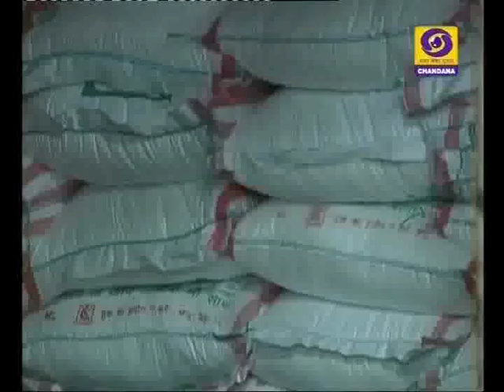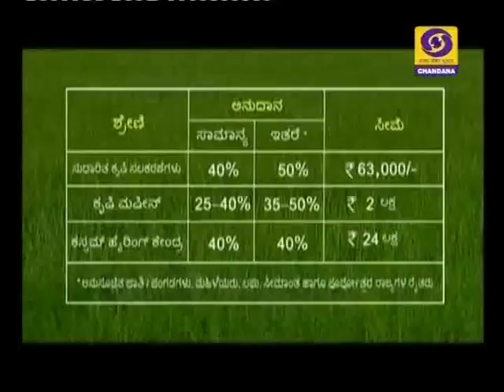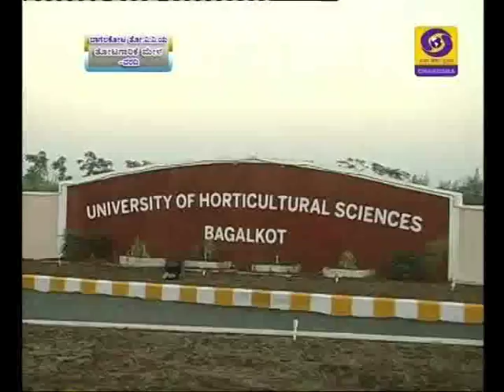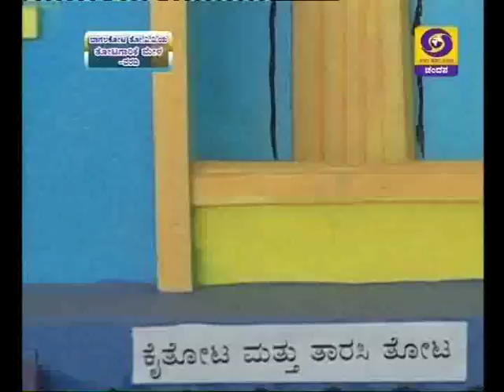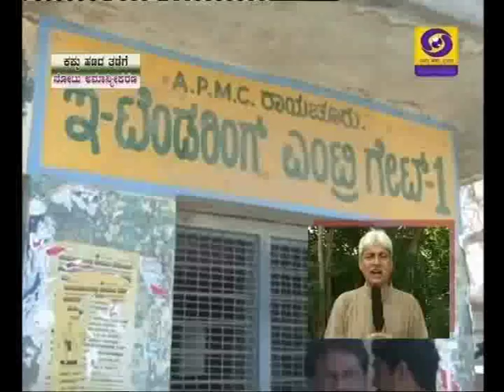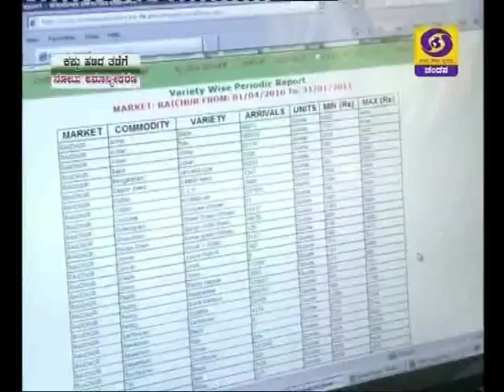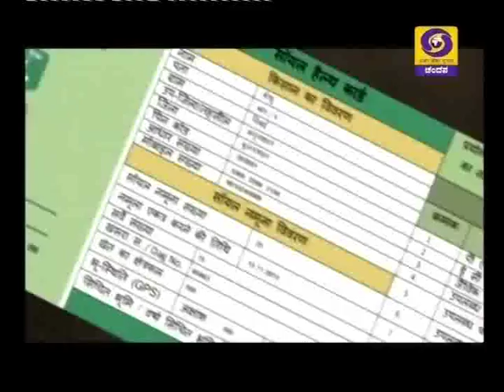Horticulture mela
Krishidarshan Bengaluru - 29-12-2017 at 6pm.
1) Krishi varthe & 2) 2 programmes.
i) Horticulture mela held at UHS, Bagalkot - Report.
ii) Demonetization for tackling black money -
     Dr. P.S Shrikantmurthy,  Assistant Professor,
    Dept. of Economics, GKVK, Bengaluru.